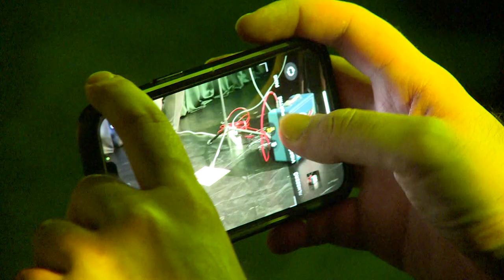DERŰLÁTNIVALÓK FEHÉRVÁRON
Hangulatos szólókoncert várta a résztvevőket szombat este a V54 Színház és Kultúrtérben. Somos Péter első alkalommal prezentálta 2022-es Derűlátnivalók című lemezét szülővárosában Székesfehérváron a szép számú közönségnek.